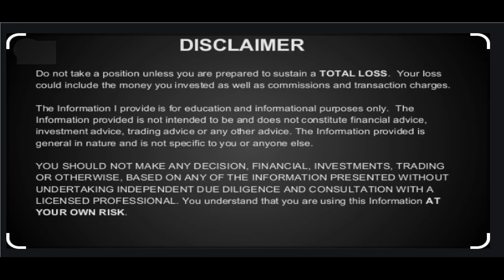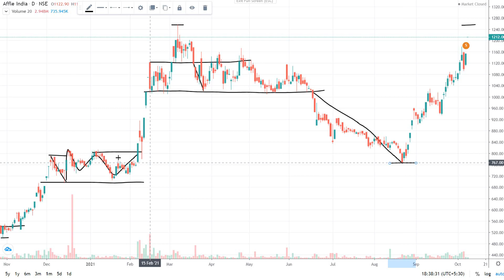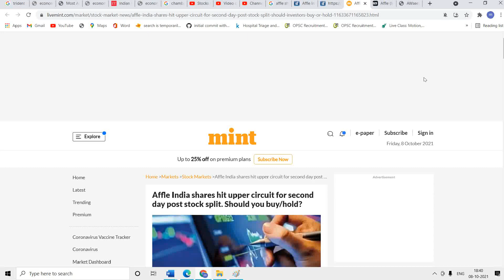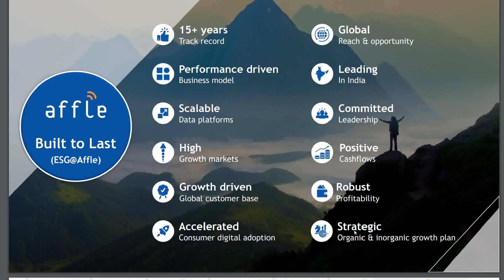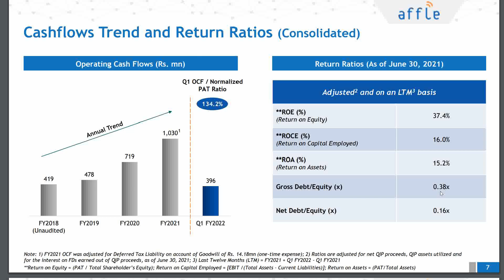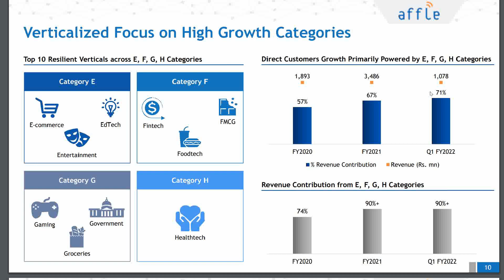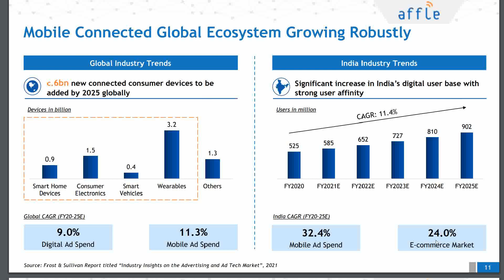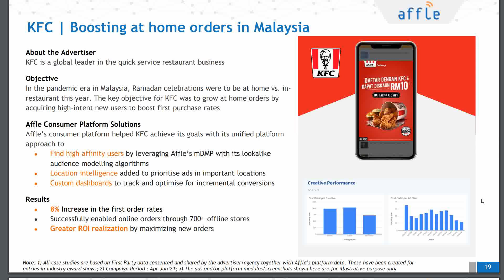affle india share split | Affle india share latest news today